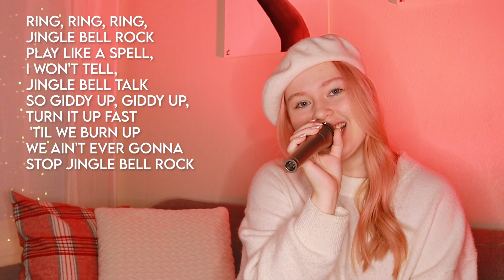(AESPA) Jingle Bell Rock- Cover by Susan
Hello Beauties!❄️❤️
I hope you enjoy my "Jingle Bell Rock" cover. I hope you enjoy them❄️
Thank you for all the support, I'm really thankful❤️
What's a Beauty? = They're are the most beautiful people on the internet😘🤭
Links I used:
Instrumental